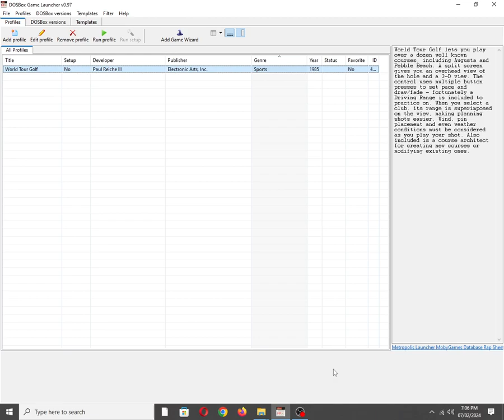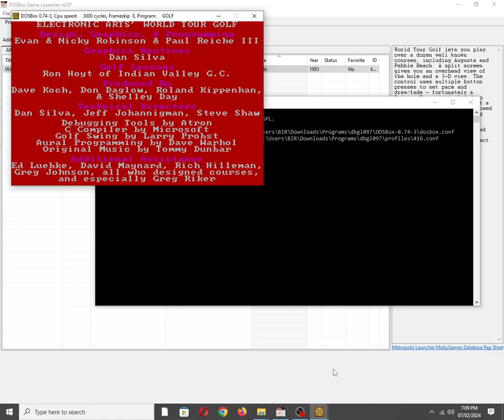World Tour Golf [MS DOS] Title Screen on IBM PC Speaker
Mobygames description:
World Tour Golf lets you play over a dozen well known courses, including Augusta and Pebble Beach. A split screen gives you an overhead view of the hole and a 3-D view. The control uses multiple button presses to set pace and draw/fade - fortunately a Driving Range is included to practice on. When you select a club, its range is superimposed on the view, making planning shots easier. Wind, pin placement and even weather conditions must be considered as you play your shot. Also included is a course architect for creating new courses or modifying existing ones.

Also available on:
Vanillo: ✅☑✔
COS.TV: ✅✔☑